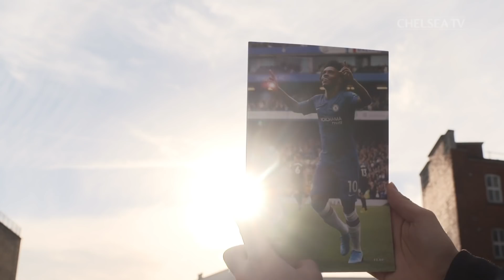Hudson-Odoi Scores His First Premier League Goal! 🔥| Chelsea 3-0 Burnley | Unseen Extra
Jorginho converted from the spot with Tammy Abraham doubling the lead before half-time and Callum Hudson-Odoi finished it off with a third for his first Premier League goal!